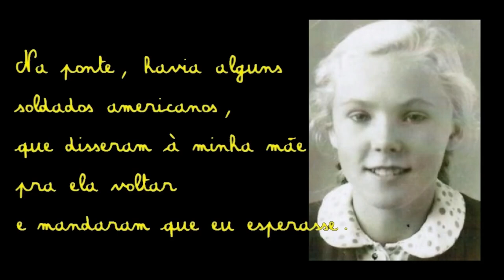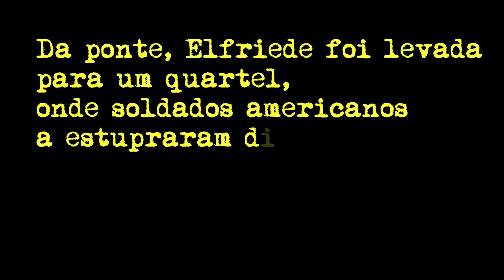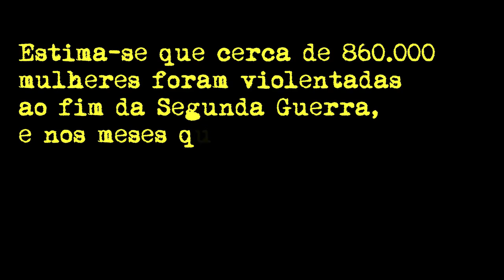Elfriede, Uma Menina em Berlim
Cenas do filme "Anônima: Uma MUlher em Berlim (Alemanha, 2008)
Trechos do livro da historiadora Miriam Gebhardt, "Quando os Soldados Chegaram", matéria extraída do texto no Diário da Liberdade
Confira também o documentário da DW (Deutsche Welle) "Women as spoils of war at the end of World War Two", disponível aqui no Youtube